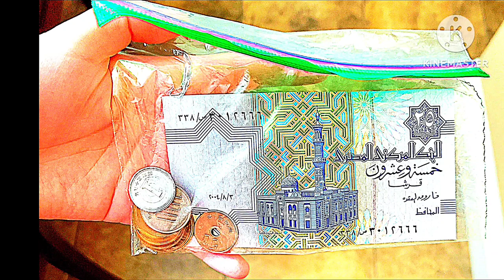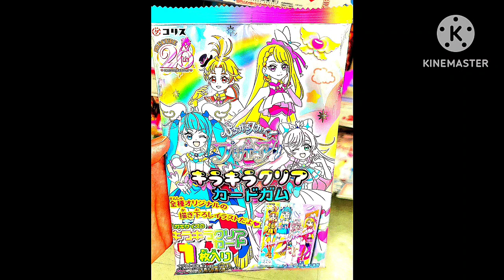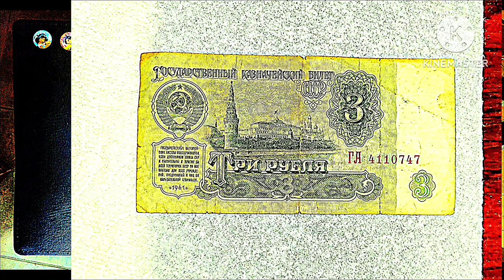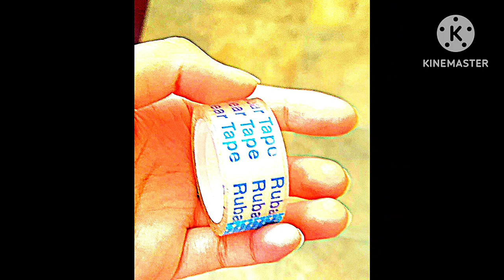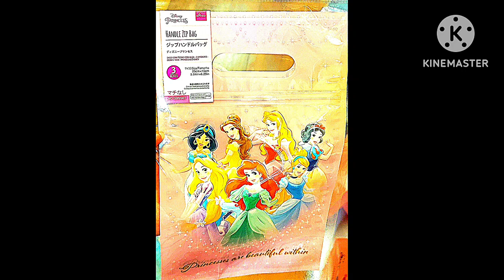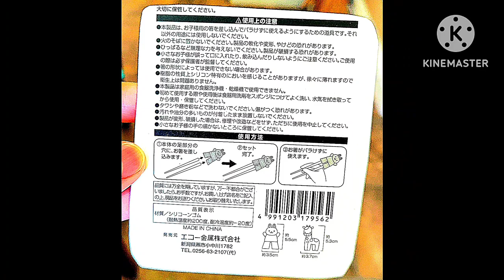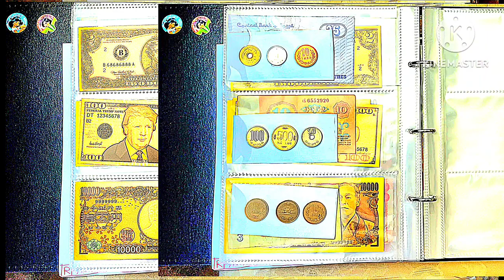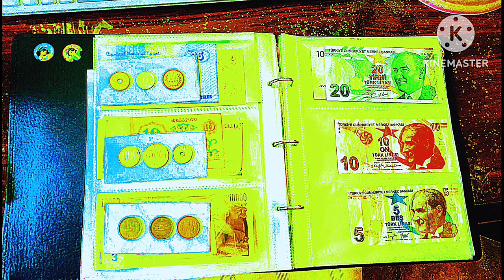5-10-2024 - RFART419 - My Future Foreign Money Collection Video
This is my original student animated film, which was originally shot on December 31, 2023, but was made on May 10, 2024, about my future foreign money collection, especially my foreign banknotes and coins collection.

Reference Links:
2019 banknote collection: